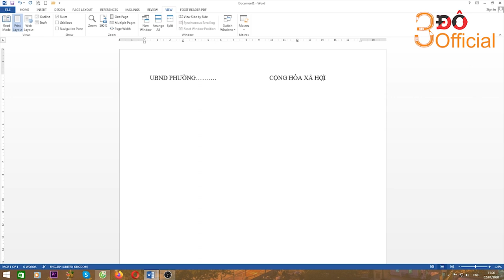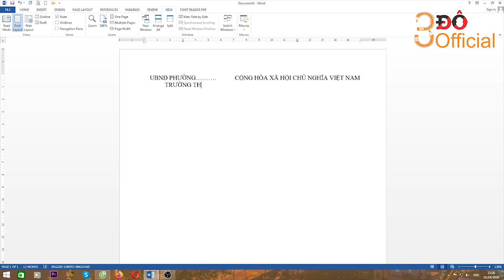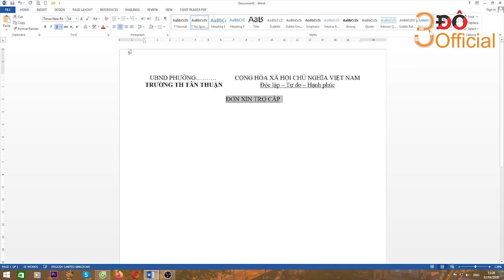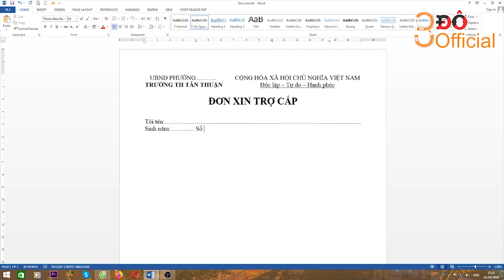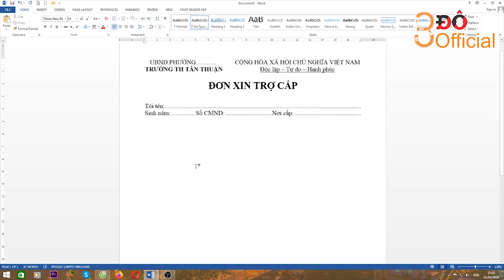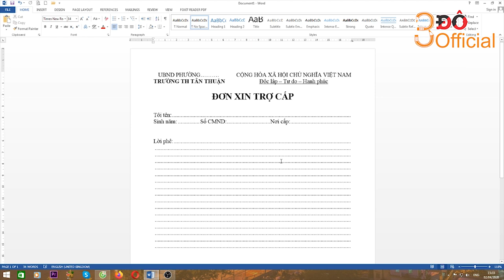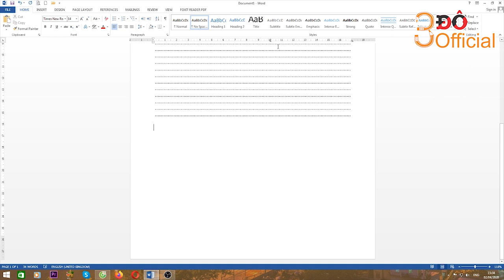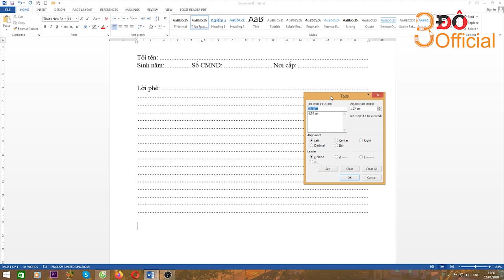CHỨC NĂNG HỮU ÍCH CỦA TAB TRONG WORD - CANH TAB ĐỂ SOẠN THẢO VĂN BẢN l 3Đô Official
CHỨC NĂNG HỮU ÍCH CỦA TAB TRONG WORD - CANH TAB ĐỂ SOẠN THẢO VĂN BẢN